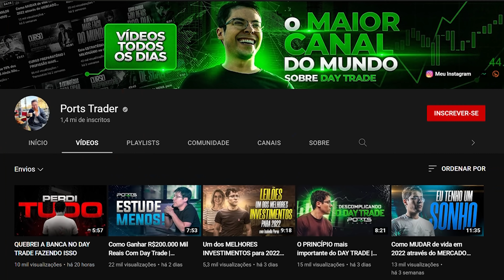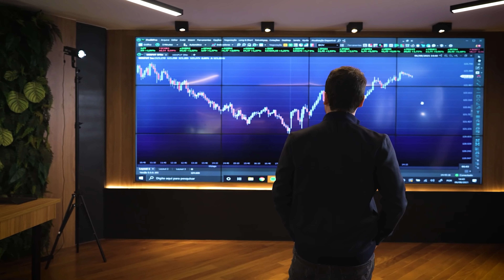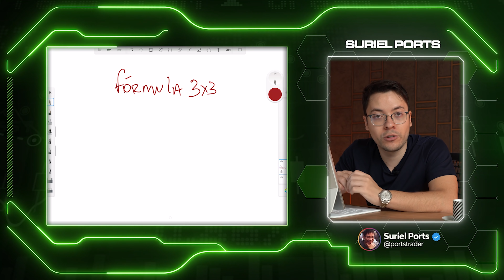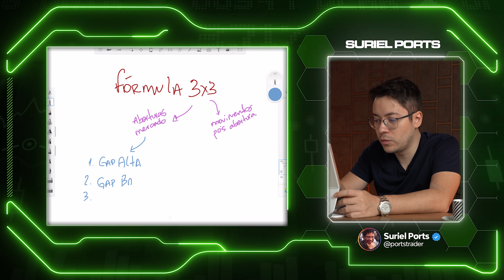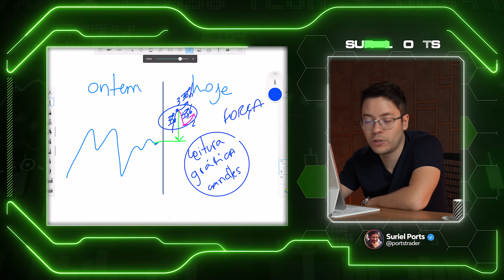Abertura do Mercado: Comprar ou Vender? | Day Trade